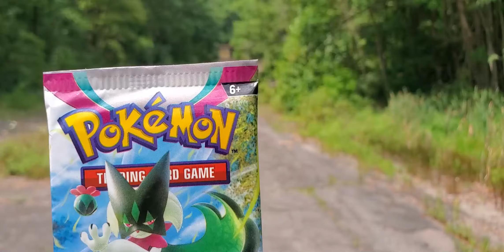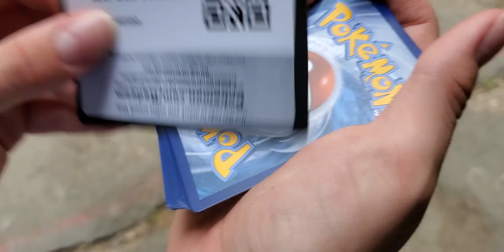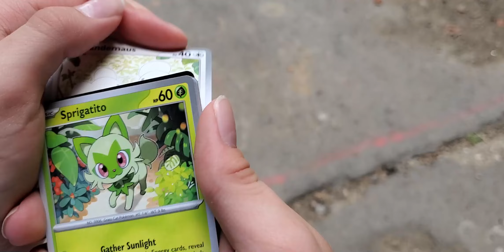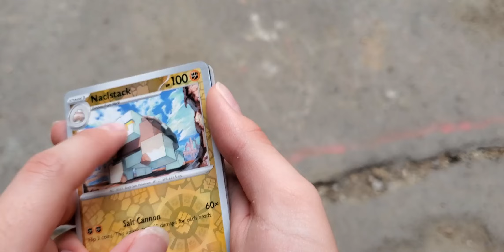Pokemon "Abandoned Tunnel" Pack opening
Opening the Pokemon pack at the abandoned Turnpike tunnels in Pennsylvania